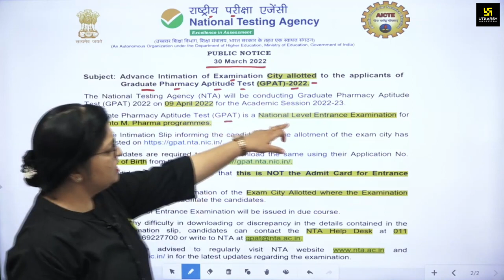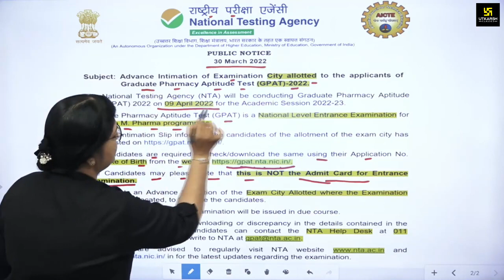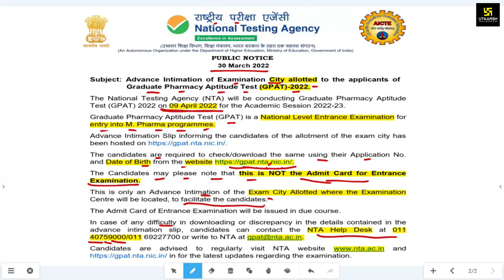GPAT Notification 2022 | Important Information By NTA for GPAT | Dr. Sheetal Ma'am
GPAT (Graduate Pharmacy Aptitude Test) 2022 – NTA की ओर से प्रतिवर्ष GPAT की लिखित परीक्षा आयोजित की जाती है, और इसका हाल ही में Notification जारी हुआ है। परीक्षा का आयोजन कब किया जाएगा?  और Notification में क्या विशेष सूचना है यह सभी जानकारी प्राप्त करने के लिए इस Video को जरूर देखिए।

हाल ही में NTA के द्वारा जारी की गई जानकारी को लिंक पर क्लिक करके प्राप्त करें-